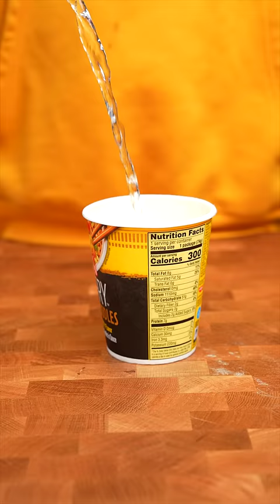Did I waste $10 USD?! Or Worth It!?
🗣️RAMFAM what you thinking!? Best Knife Skin!?!?!
AYOOO!!! What's up RAMFAM - So happy to see you! I play with my food and find cool things on the internet and unbox them and everything in between!